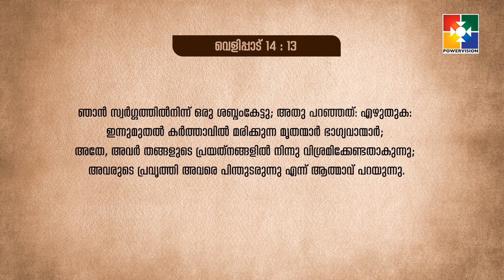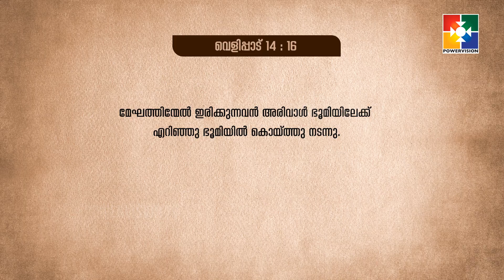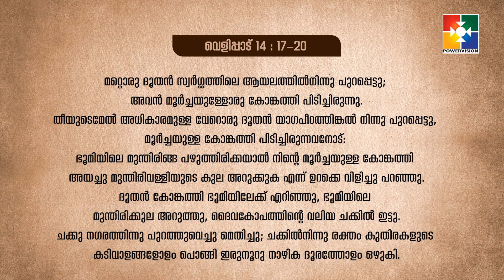കർത്താവിൽ മരിക്കുന്ന മൃതന്മാർ ഭാഗ്യവാന്മാർ || PR. K C JOHN || കൂടാരങ്ങളിൽ പാർത്ത് || KCJ #13